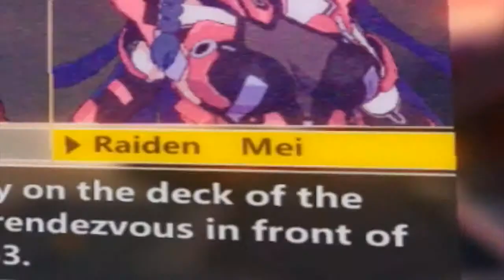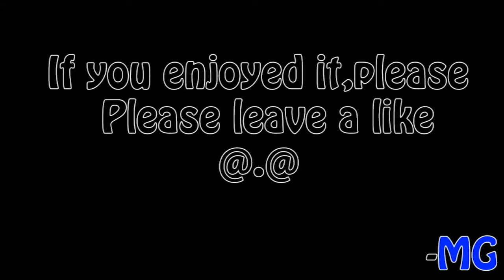Honkai Impact 3 ∟ Lets Try it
The game that is recommended in my playstore which I think it is fun. Why? because I already see a bit...JUST A BIT of its gameplay which pick my interest and I wanted to play it but it hasn't been released yet in my country, now that it has been released...I'm excited to try it @.@/